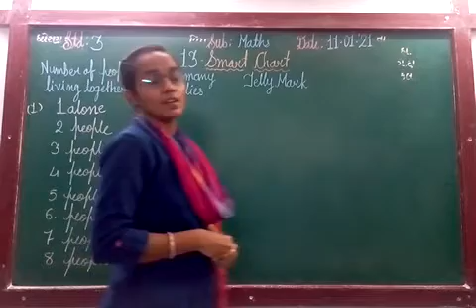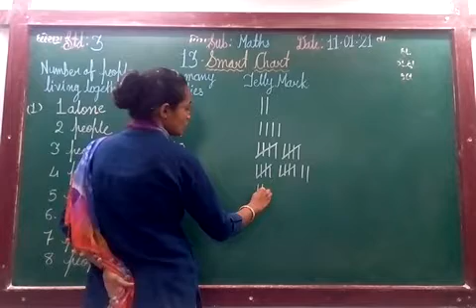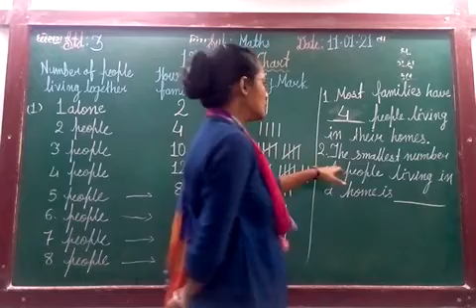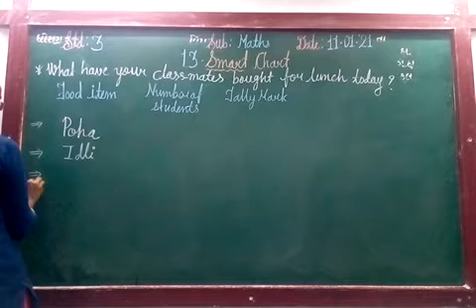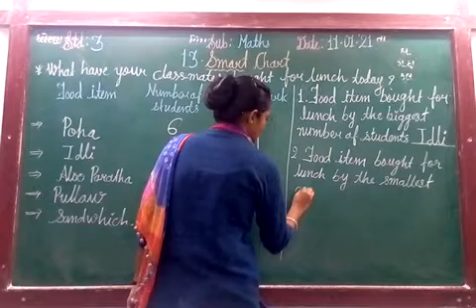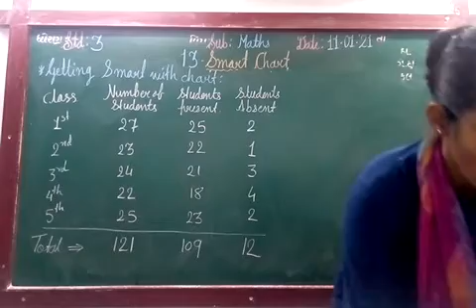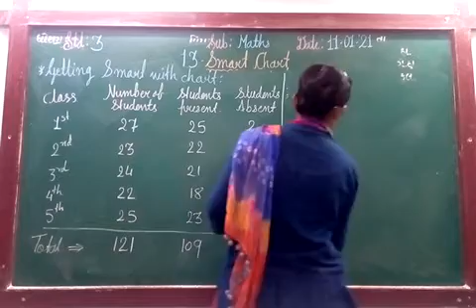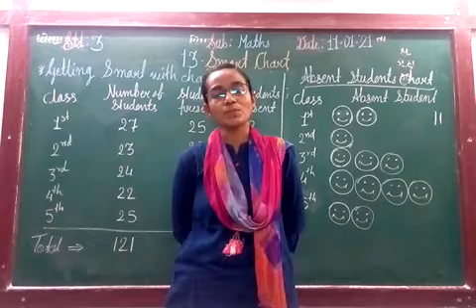ENG MED STD 3 SUB MATHS CH 13 P 3